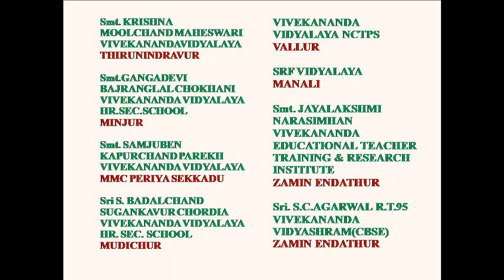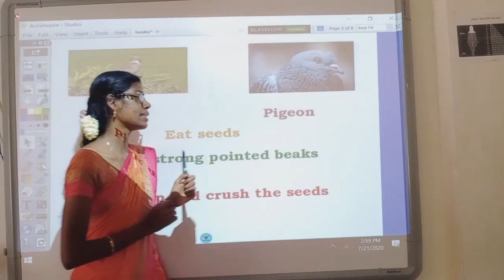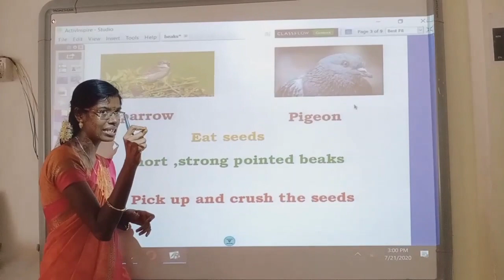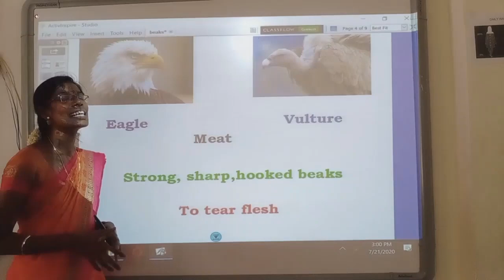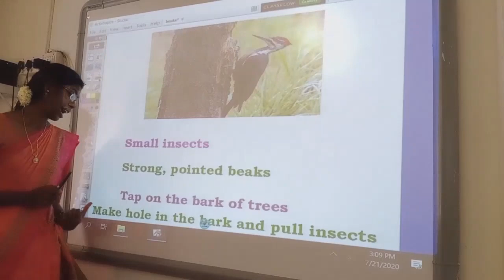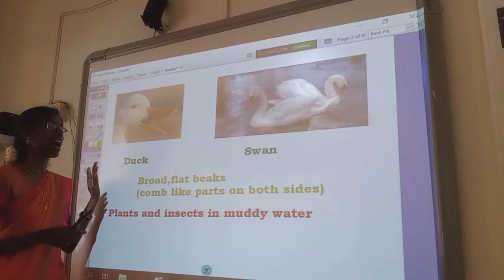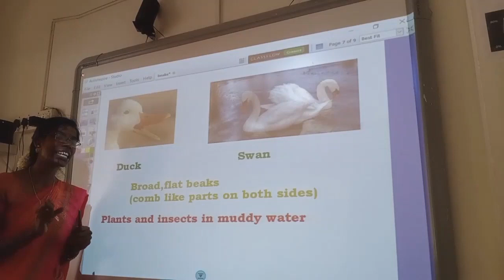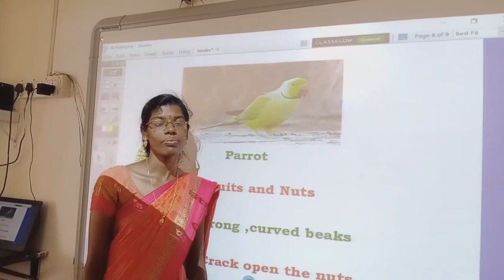VET GRADE 3 SCIENCE AUG week 1